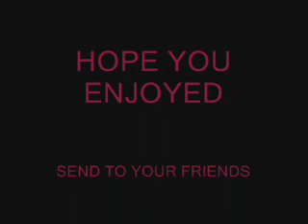Transformers animated chibi form- Superstar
I love transformers so I made a video with the song Superstar by Toy Box! but I love this chibi artwork but none of it belongs to me they all belong to the respected artists!